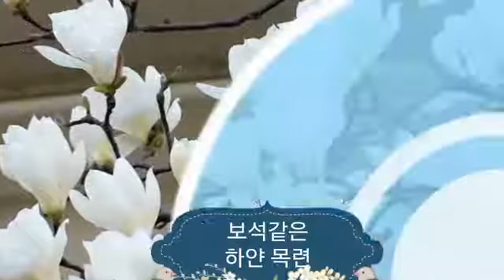목련의 눈물 / 작사 작곡 노래 / 백승태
SBS 순간포착 세상에 이런일이 악기천재로 방송되고
TV방송에도 여러번 방영된  색소폰 농부입니다.
독학으로 배운 모든 음악 즐겁게 들어주십시요.
이석화 색소폰 파워 뮤직 블로그
평택시 오성면 안화리 114번지